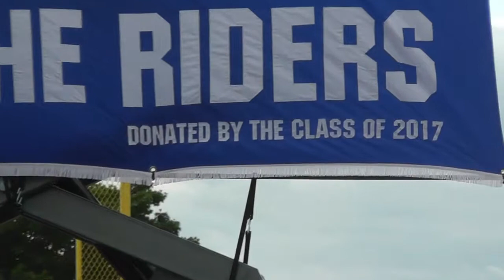2017 ICC Graduation - Eric Papas Salutatorian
Eric Papas' Salutatorian Speech and entire ICC 2017 graduation